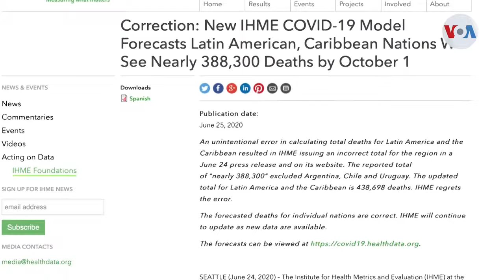Posible hecatombe en Latinoamérica por el coronavirus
La pandemia de coronavirus podría aplastar a America Latina y el Caribe, en los próximos meses, según una reciente proyección. Mientras tanto, el resto del mundo asiste a un crecimiento de los casos, también en lugares donde el virus parecía haber desaparecido. Iacopo Luzi nos informa.

¡Visítenos!